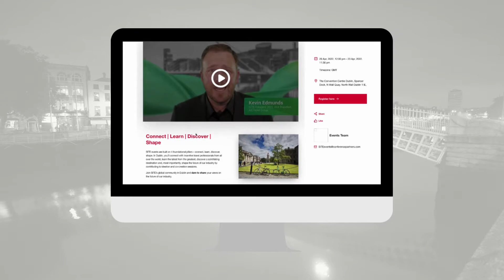Meet Jerome Wade! One of our SITE GC Speakers for 2022